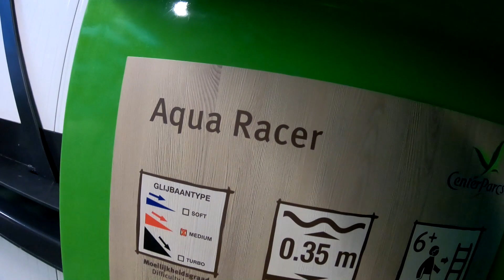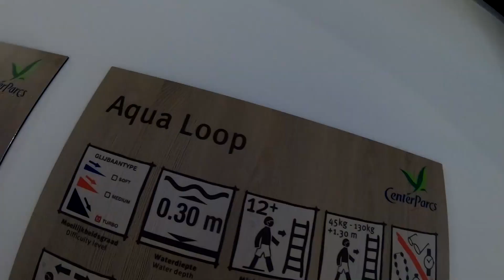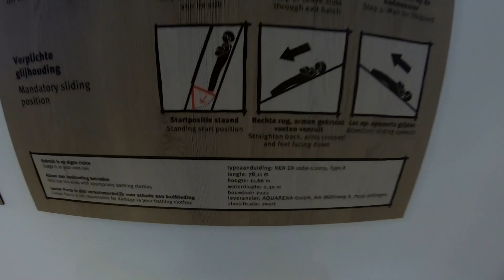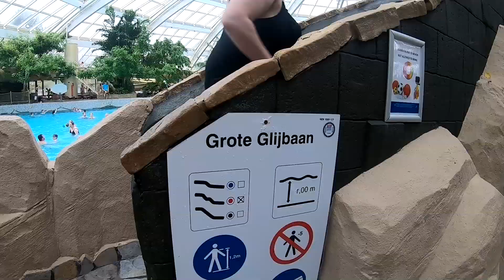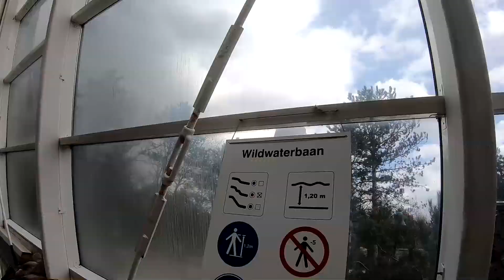DE EERSTE LOOPING GLIJBAAN VAN NEDERLAND!!!